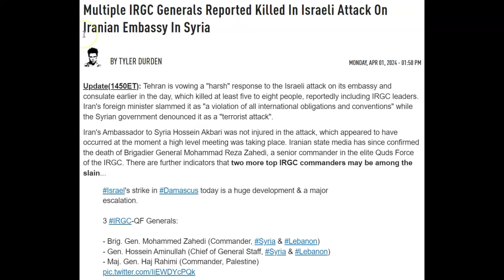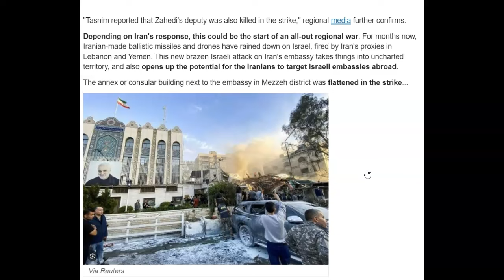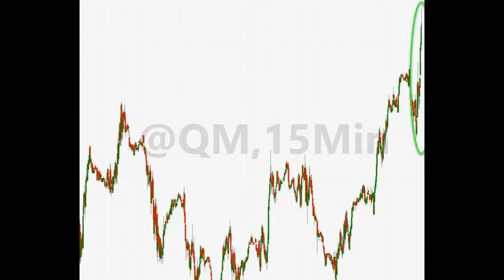Bad Moon Rising/World Warning/April 1 2024